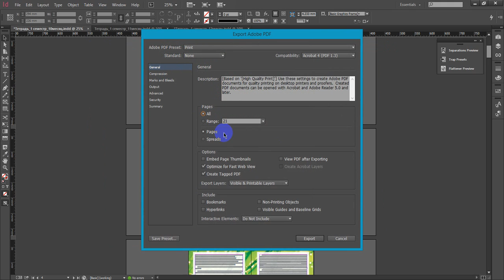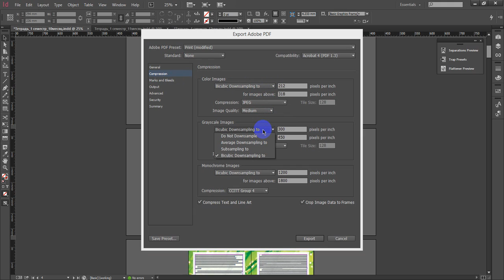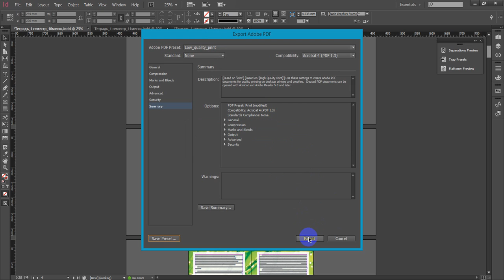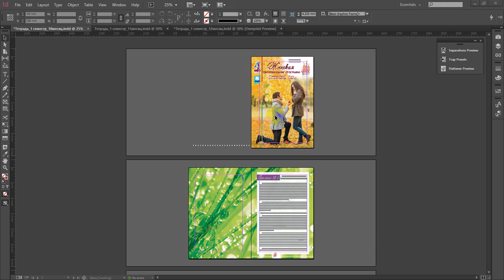Создание PDF минимального размера и с максимальным качеством в InDesign.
Создание легкой версии PDF из InDesign. Создание файла с минимальным размером и максимальным качеством, для предварительного просмотра и отправки файла на утверждение заказчику. Баланс между Сохранением максимального качества фотографий и растровой графики по сравнению с небольшим объемом размера самого Журнала в PDF минимального размера для отправки на утверждение. Легкая версия для просмотра.

Creating a PDF from a light version of InDesign. Create a log file in the PDF to approval. Lite version to view.